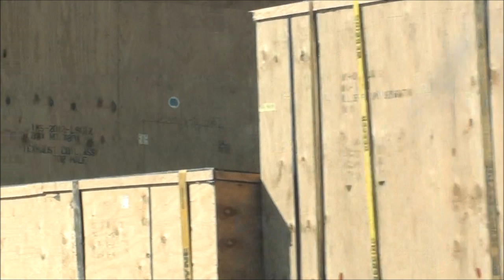Human SMUGGLING In Arizona?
Living in Arizona, human SMUGGLING is a serious concern. Not sure what happened here, but it begs you to wonder with what is going on in our world today.

Filmed by ArizonaAdventuresS

My YouTube Channel Please Donate if you can: Filmed in 1080p HD Filmed by ArizonaAdventuresS - © Copyright, All Rights Reserved Music created by: ArizonaAdventuresS Used with permission - All rights reserved Please Donate if you are able Please hit "LIKE" and "SUBSCRIBE" to be a part of my Arizona Adventures Copyright Disclaimer: Under Section 107 of the Copyright Act 1976, allowance is made for "fair use" for purposes such as criticism, comment, news reporting, teaching, scholarship, and research. My YouTube Channel